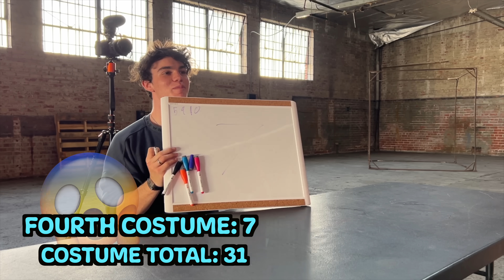RATING My EX GIRLFRIENDS Halloween Costumes **BAD IDEA**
Hey guys it's Jentzen Ramirez. In today's video, I'm going to be rating my ex girlfriend elliana walmsley's halloween outfits. That's right everyone, I'm rating her halloween outfits to see how she reacts and this wasn't a good idea.

Hey guys its Jentzen Ramirez! I hope you're having an amazing day and on this channel you'll see many funny pranks, challenges, and vlogs! Also on my page you will see many fun challenges with my girlfriend and best friends! I'm a black belt, stunt kid and love to do acrobatics. So, you'll probably see me flipping around and doing some really fun tricks in my videos!